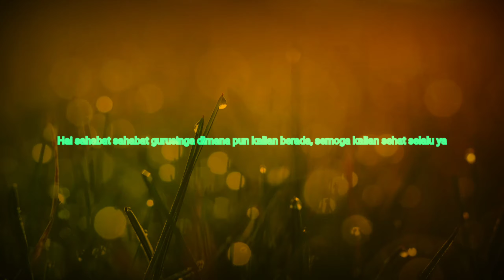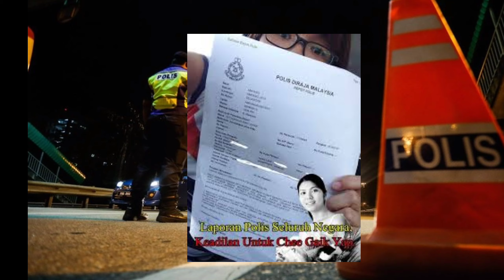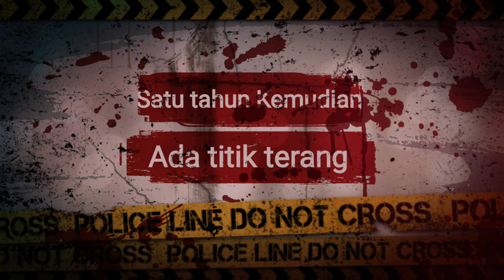Anak Dáto yang bersalah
Kisah pilu berasal dari kedah Malaysia pada 2006, korban bernama che gak yap, seorang gadis yang cantik, pintar, dan cerdik lulusan universitas Malaysia. Che gak yap baru saja bekerja disebuah pabrik sebagai exsekutive pemasaran,walaupun  che gak yap baru bekerja dipabrik tersebut, pihak pabrik berencana akan mengirimnya ke german untuk mengembangkan kemahirannya. Tepatnya seminggu sebelum keberangkatannya ke german che gak yap hilang secara misterius dan ditemukan tidak bernyawa. Korban dikatakan telah diperkosa dan di sodomi oleh tersangka kemudian dibunuh, namun sang pelaku masih terbebas menghirup udara segar karena ayah si pelaku seorang datok yang cukup disegani di kedah pada saat itu, namun pada akhirnya keadilan ditegakkan..

Gurusinga chanel TIDAK mengklaim materi pembuatan cerita dalam video ini adalah milik kami.